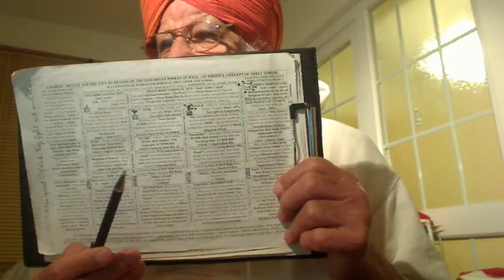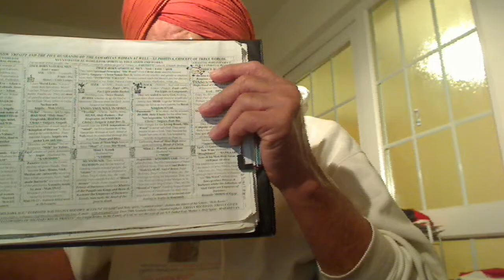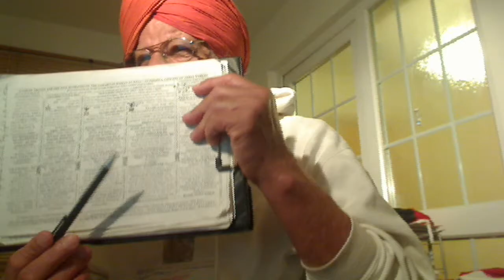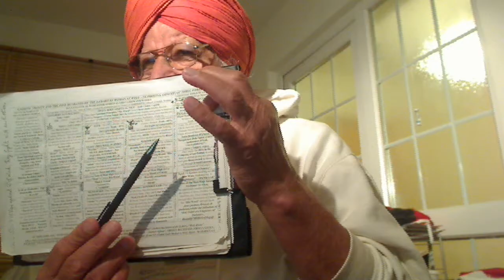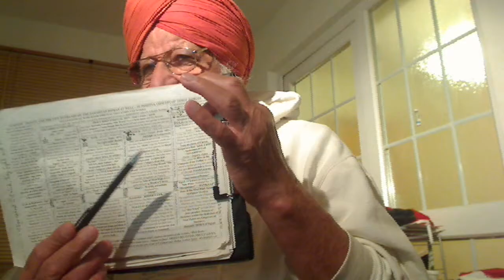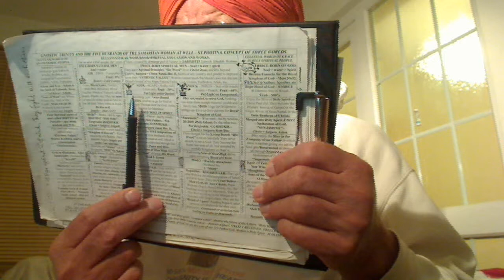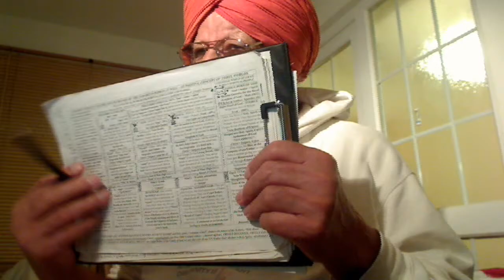Punjabi - Christ Amar Dev Ji stresses that Mammon worshippers waste their Gift......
Punjabi - Christ Amar Dev Ji stresses that Mammon worshippers waste their Gift of human birth whilst the pre-destined sing His praises and attain Rest.

ਸਲੋਕੁ ਮਃ ੩ ॥ ਨਾਨਕ ਨਾਵਹੁ ਘੁਥਿਆ ਹਲਤੁ ਪਲਤੁ ਸਭੁ ਜਾਇ ॥ ਜਪੁ ਤਪੁ ਸੰਜਮੁ ਸਭੁ ਹਿਰਿ ਲਇਆ ਮੁਠੀ ਦੂਜੈ ਭਾਇ ॥ ਜਮ ਦਰਿ ਬਧੇ ਮਾਰੀਅਹਿ ਬਹੁਤੀ ਮਿਲੈ ਸਜਾਇ ॥੧॥ ਮਃ ੩ ॥ ਸੰਤਾ ਨਾਲਿ ਵੈਰੁ ਕਮਾਵਦੇ ਦੁਸਟਾ ਨਾਲਿ ਮੋਹੁ ਪਿਆਰੁ ॥ ਅਗੈ ਪਿਛੈ ਸੁਖੁ ਨਹੀ ਮਰਿ ਜੰਮਹਿ ਵਾਰੋ ਵਾਰ ॥ ਤ੍ਰਿਸਨਾ ਕਦੇ ਨ ਬੁਝਈ ਦੁਬਿਧਾ ਹੋਇ ਖੁਆਰੁ ॥ ਮੁਹ ਕਾਲੇ ਤਿਨਾ ਨਿੰਦਕਾ ਤਿਤੁ ਸਚੈ ਦਰਬਾਰਿ ॥ ਨਾਨਕ ਨਾਮ ਵਿਹੂਣਿਆ ਨਾ ਉਰਵਾਰਿ ਨ ਪਾਰਿ ॥੨॥
ਪਉੜੀ ॥ ਜੋ ਹਰਿ ਨਾਮੁ ਧਿਆਇਦੇ ਸੇ ਹਰਿ ਹਰਿ ਨਾਮਿ ਰਤੇ ਮਨ ਮਾਹੀ ॥ ਜਿਨਾ ਮਨਿ ਚਿਤਿ ਇਕੁ ਅਰਾਧਿਆ ਤਿਨਾ ਇਕਸ ਬਿਨੁ ਦੂਜਾ ਕੋ ਨਾਹੀ ॥ ਸੇਈ ਪੁਰਖ ਹਰਿ ਸੇਵਦੇ ਜਿਨ ਧੁਰਿ ਮਸਤਕਿ ਲੇਖੁ ਲਿਖਾਹੀ ॥ ਹਰਿ ਕੇ ਗੁਣ ਨਿਤ ਗਾਵਦੇ ਹਰਿ ਗੁਣ ਗਾਇ ਗੁਣੀ ਸਮਝਾਹੀ ॥ ਵਡਿਆਈ ਵਡੀ ਗੁਰਮੁਖਾ ਗੁਰ ਪੂਰੈ ਹਰਿ ਨਾਮਿ ਸਮਾਹੀ ॥੧੭॥ {ਪੰਨਾ 649}